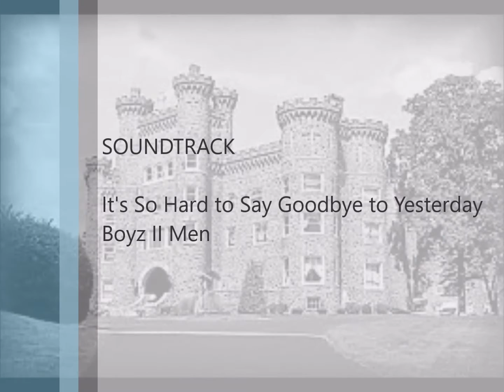In Dedication to St. Mary's Villa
Being Beautiful Foundation would like to recognize and thank the Staff & Volunteers of St. Mary's Villa in Ambler, PA for their many years of love, dedication and service to our Youth In Care.  We love and appreciate everything you've done to help the children.  All music credits: Boyz II Men "It's So Hard to Say Goodbye"